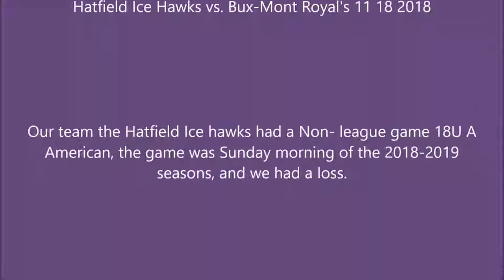Hatfield Ice Hawks vs Bux Mont Royal's 11 18 2018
Our team the Hatfield Ice hawks had a Non- league game 18U A American, the game was Sunday morning of the 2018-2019 seasons, and we had a loss.